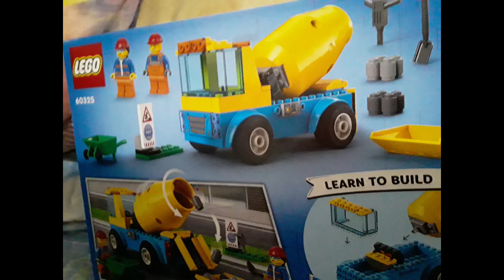I'm out for the weekend and look what they gave me